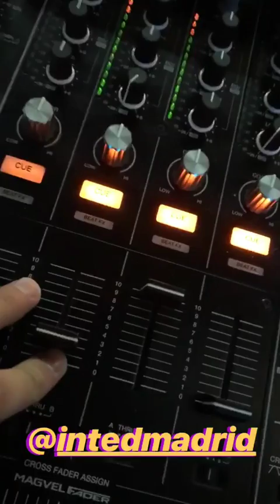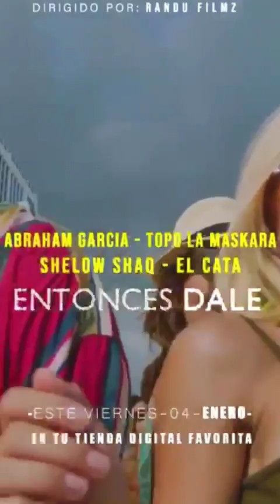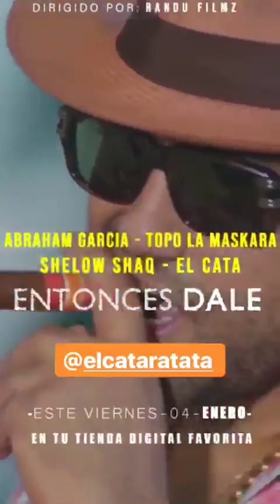ABRAHAM GARCIA AREVALO @A.BRAHAM.G INSTAGRAM STORIES COMPILATION 03 DE ENERO DEL 2019